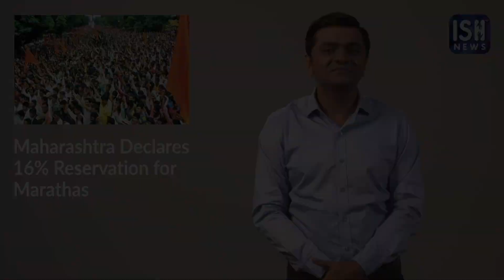Maharashtra Declares 16% Reservation for Marathas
The Maharashtra government has finally granted the Maratha community 16% reservation in education and public service jobs.